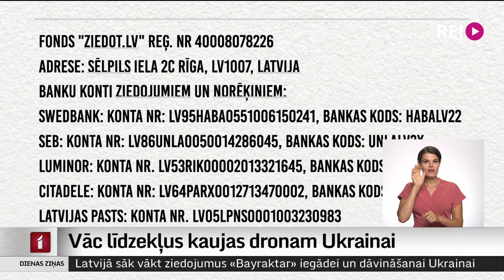Vāc līdzekļus kaujas dronam Ukrainai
Latvijā sākta ziedojumu kampaņa ar mērķi savākt piecus miljonus eiro “Latvijas bairaktaram” – Turcijā ražotam attālināti vadāmam kaujas dronam, ko uzdāvināt Ukrainai, tādējādi stiprinot ukraiņu armijas spējas stāties pretī Krievijas okupācijas spēkiem.